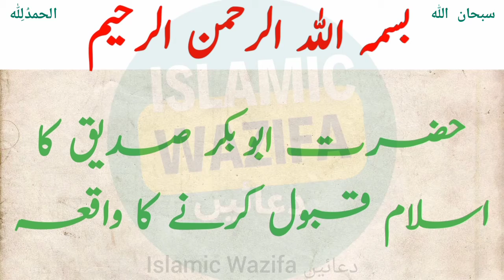Hazrat Abu bakar sadique R.A ka waqia.